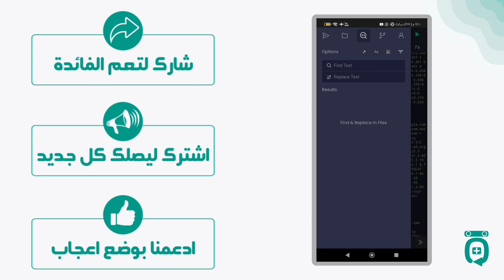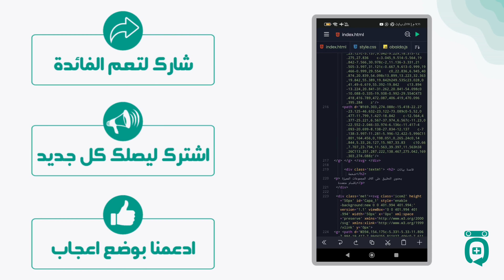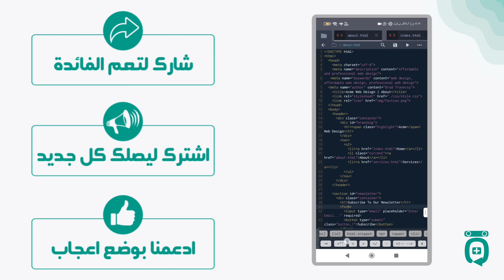تطبيق Visual Studio Code للاندرويد افضل واسرع نسخة😱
تطبيق Visual Studio Code للاندرويد محرر الاكواد البرمجية الافضل و الاسرع
السلام عليكم ورحمه الله وبركاته ، غالبا ما يواجه المبتدئين او من يحب تعلم البرمجه في بدايه تعلمه احدى لغات البرمجة مشكله اساسيه وهي عدم وجود لاب توب او كمبيوتر حتى يثبت عليه محرر اكواد مثل برنامج VSCODE وغيره من برامج تحرير الاكواد لهذا بعد البحث الطويل وخلال عند التجارب وجدت لك افضل تطبيقين اندرويد لتحرير الاكواد وهي تطبيقات بديله لبرنامج Visual Studio Code .
حتى المحتر او الشغوف في البرمجة او ما يطلق عليه مجنون البرمجة يواجه مشكلة عدم توفر شحن لجهاز اللابتوب في ساعات السفر الطويلة لهذا يحتاج بديل Visual Studio Code للاندرويد ، لن اطيل عليك في الكلام وسادخل في صلب الموضوع مباشرة.

البرنامج الاول treb edit

هذا التطبيق يعد بديل قوي لـ Visual Studio Code لاكن بنظري التطبيق الثاني اسهل في التحكم والتنقل ، وأيضاً اقوى من ناحية مشاركة المشاريع او الاحتفاظ بها في سحابة او نشرها بين مستخدمي التطبيق .

ايجابيات تطبيق treb edit بديل vs code للاندرويد

سرعة في الاداء وسهولة في كتابة الاكواد
اختصارات مساعدة لتسهيل عملية كتابة اكواد لغات البرمجة المختلفة
لا يحتاج انترنت
لا يستهلك الكثير من موارد الجهاز حتى مع المشاريع الضخمة متعددة الملفات والاقسام
امكانية معاينة المشاريع من خلال متصفح مدمج مع التطبيق

سلبيات تطبيق treb edit بديل vs code للاندرويد

عدم إتاحة مكتبات جاهزة لاستخدامها داخل التطبيق مثل تطبيق spck editor
صعوبة في التنقل على عكس تطبيق spck editor الذي يمنح سهولة في التنقل والتحكم

البرنامج الثاني spck editor

هذا التطبيق يعد بديل قوي ومنافس بشكل كبير لـ Visual Studio Code للاندرويد ، من وجهة نظري الشخصية هو افضل محرر اكواد للاندرويد يمكنك من خلاله برمجة موقع إلكتروني كامل بدون الاستعانة ببرنامج vscode pc وخاصة ان التطبيق يحتوي على ميزة المعاينة الحية للمشروع وامكانية فحص العناصر ، كما يمكنك مشاركة المشاريع الخاصة بك او الاحتفاظ بها عبر السحابة الخاصة بحسابك عبر التطبيق.

ايجابيات تطبيق spck editor بديل vs code للاندرويد

لا يحتاج انترنت
امكانية استخدام وتنزيل مختلف المكتبات الشهيرة
مجاني بالكامل
الاحتفاظ بالمشاريع ومشاركتها داخل التطبيق
سهولة الاستخدام والتنقل

سلبيات تطبيق spck editor بديل vs code للاندرويد
 حسب تجربتي الشخصية للتطبيق لم اجد اي مشاكل او سلبيات للتطبيق ما عدا امر واحد وهو عندما اقوم بعمل فحص للعناصر لا يمكنني التحكم بها عبر المتصفح مثل متصفحات الكمبيوتر وهو امر ربما يأخر العمل قليلاً او يكون عقبة للذين يعتمدون على التعديل عن طريق الفحص او الإنسبكت

خلاصة : ربما يفضل الكثير العمل على البرنامج الرسمي Visual Studio Code  للكمبيوتر لاكن سبب كتابتي للمقال هو عدم امكانية الكثير من هواة البرمجة او المبتدئين في الوطن العربي من اقتناء جهاز كمبيوتر او لابتوب بسبب الاوضاع المادية الصعبة وأيضاً ارتفاع اسعار اجهزة الكمبيوتر و اللابتوب مقارنة بدخل غالبية الشباب العربي ، لهذا قررت ايجاد بدائل تعمل على اجهزة الاندرويد المتوفر مع غالبية الشباب العربي ويمكنهم استخدامها لبداية طريقهم في البرمجة وبعد بيعهم لبعض المشاريع البرمجية وتقديم بعض الخدمات البرمجية سيكون بامكانهم شراء جهاز لابتوب او كمبيوتر شخصي ليكملوا مشاورهم في عالم البرمجة الواسع .

بديل تطبيق Visual Studio Code للاندرويد
بديل تطبيق vscode للاندرويد
تطبيق Visual Studio Code للاندرويد
تطبيق vscode للاندرويد
بديل تطبيق Visual Studio Code للموبايل
بديل تطبيق vscode للموبايل
تطبيق Visual Studio Code للموبايل
تطبيق vscode للموبايل